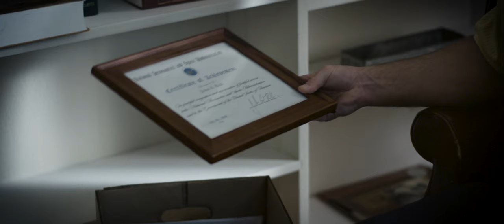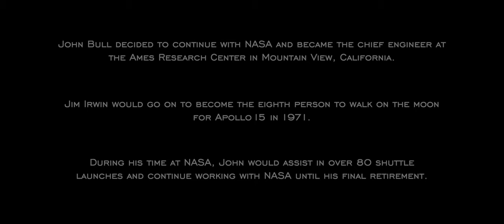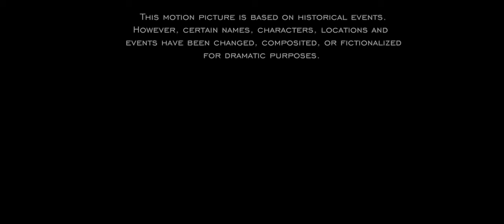LAUNCH | Award-Winning NASA Short Film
Apollo astronaut John Bull is determined to be the first man on the moon. He and his wife Nancy are an unstoppable force about to come into contact with the immovable object of the NASA training gauntlet during the pinnacle days of the space race.

Film Festival Screenings
Fort Lauderdale International Film Festival, Golden Hour Film Festival, Green Jack International Film Festival, Green Mountain International Film Festival, Houston International Film Festival, Independent Short Awards, Indie Short Fest, Knoxville Film Festival, Lake Charles Film Festival, LA Shorts International Film Festival, Prescott Film Festival, Red Rock Film Festival, Route 66 Film Festival, San Angelo Revolution Film Festival, San Antonio Film Festival, Short To The Point Film Festival, Sioux City International Film Festival, South Academy of Film and Arts Festival, South Dakota Film Festival, Top Indie Film Awards, Vero Beach Film Festival, Will Rogers Motion Picture Festival, Wyoming International Film Festival